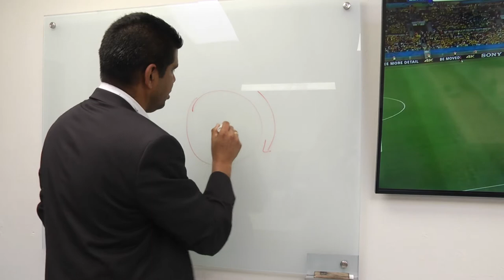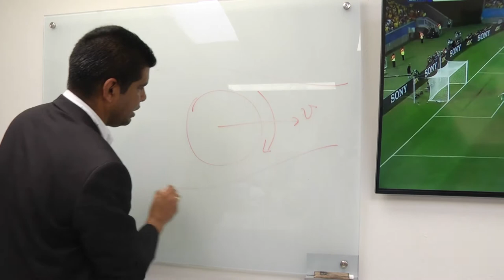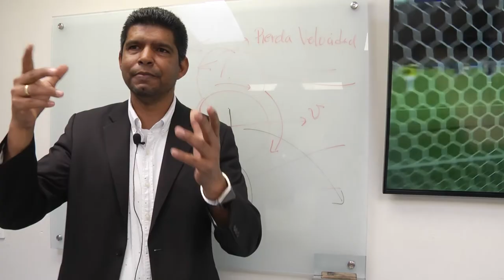Un golazo de James Rodríguez desde la física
En el mundial de 2014, James Rodríguez logró uno de los mejores goles de su carrera deportiva. Conoce cómo lo, desde la física, logró marca este autentico gol